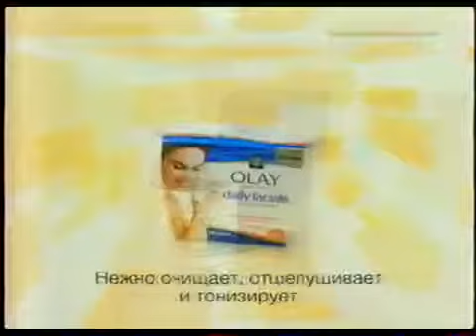Реклама Олей Ноябрь 2005